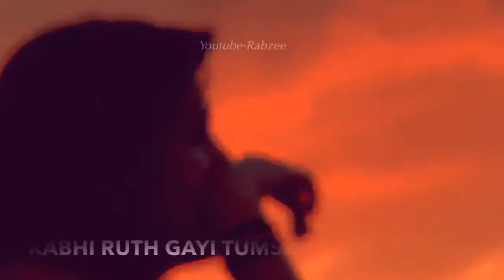Mujhe ishq sikha karke😢💔new sad video status female version whatsapp status mayus kabhi hojau🥺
Aur haan Iise Apan WhatsApp ki status main Rakhne ko matt Bhulna Sath hi sath mera Channel LoversHeart ko Subscribe Kar Dijie ga kyu ki Yahan pe aapko Milega Daily New New Variety WhatsApp status Video.Subsribe karne ke sath sath Side main jo Bell Icon Nazar aaega usse Bhhi Press Kar dena,,,Usse Dabane se Jabhi main koi Video Upload karunga uska notification Apko Exactl ussi Time mil Jaega aur Aap Video ko Enjoy Kar paenge,,,

Thanq ji

sidnaaz,
whatsapp status cute video,
whatsapp status dance video,
whatsapp status exam,
whatsapp status for you,
whatsapp status hindiwhatsapp status hd,
whatsapp status kiss,
whatsapp status new song 2018,
whatsapp status odia,
whatsapp status odia video,